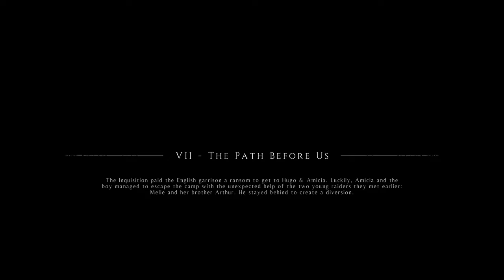The Path Before Us - Episode 7 - A Plague Tale (Innocence) Walkthrough Gameplay [PC]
The Path Before Us - Episode 7 - A Plague Tale (Innocence) Walkthrough Gameplay [PC] includes gameplay walkthrough of the game from someone who has never played this game in the past. This is the first time I have played this game. You will see my true reactions and I will be recording all of the way through the game.

Once this series is complete, I do plan on continuing on to the 2nd game, A Plague Tale (Requiem). So I hope you enjoy this series and come with me on the this adventure.

## Story

1348. The plague ravages the Kingdom of France. Amicia and her younger brother Hugo are pursued by the Inquisition through villages devastated by the disease. On their way, they will have to join forces with other children, and evade swarms of rats using fire and light. Aided only by the link that binds their fates together, they will face untold horrors in their struggle to survive. As their adventure begins… the time of innocence ends.